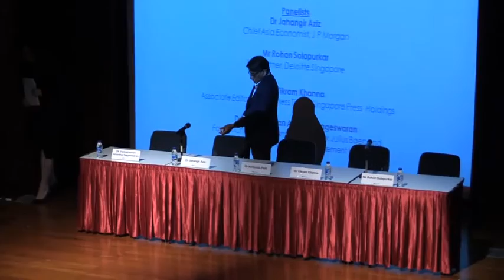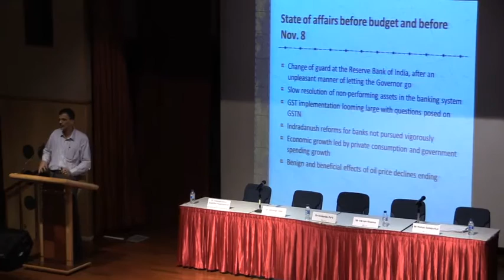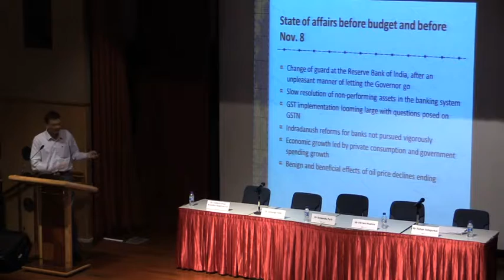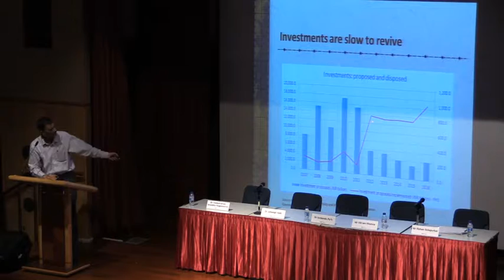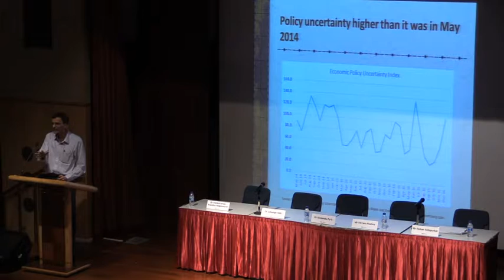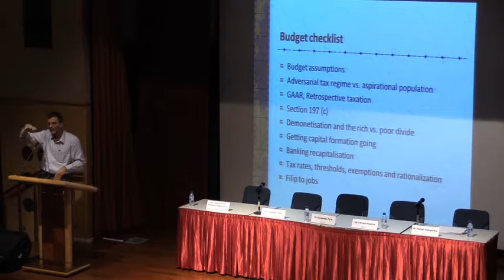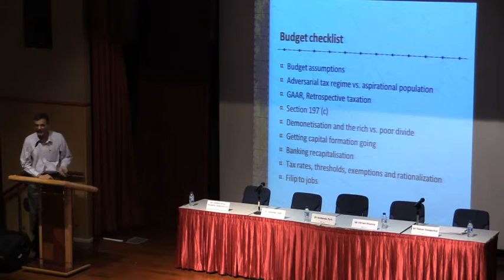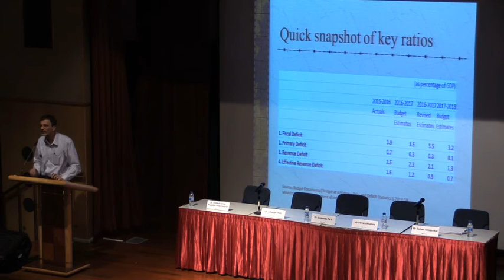India Budget 2017: Analysing the Impact - Part 1 (7 Feb 2017)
Welcome Remarks
Ambassador Gopinath Pillai
Chairman, Institute of South Asian Studies, NUS; and
Ambassador-at-Large, Ministry of Foreign Affairs

Panel Discussion

Chairperson
Dr Amitendu Palit
Senior Research Fellow; and
Research Lead (Trade & Economic Policy)

Panelists

Dr Jahangir Aziz
Chief Asia Economist
J.P. Morgan Bank

Mr Rohan Solapurkar
Tax Partner, Deloitte Singapore

Dr Venkatraman Anantha Nageswaran
Former Chief Investment Officer, Bank Julius Baer; and
Affliated Faculty, Singapore Management University

Mr Vikram Khanna
Associate Editor
The Business Times
Singapore Press Holdings